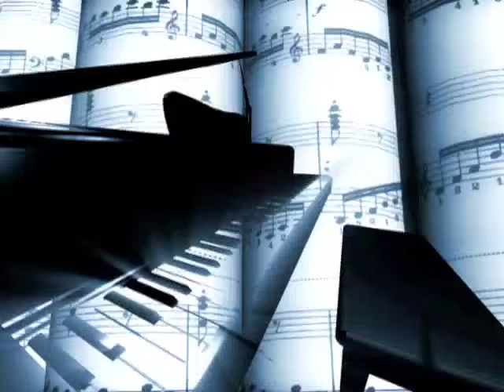R&B Beats & Instrumentals - ABRB-053 from Aaron B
- Download this and other r&b beats and r&b instrumentals by Aaron B This one is ABRB-053 in the slow rnb section of AaronBeats.com